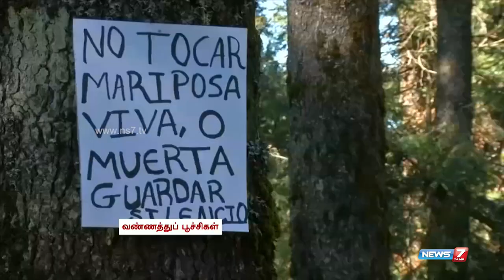Millions of monarch butterflies have arrived in Mexico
India's most technologically advanced News Channel